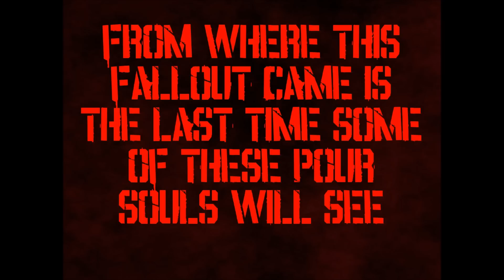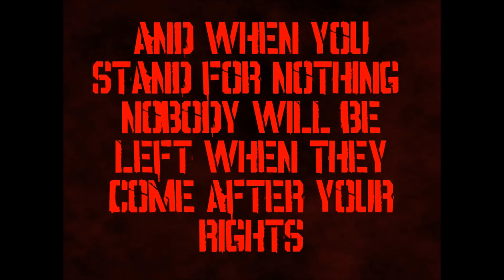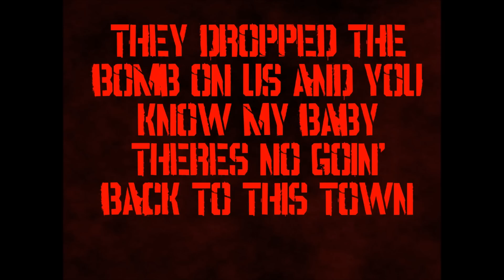Drop The Bomb - Lyric Video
Official lyric video for Drop The Bomb!

Drop The Bomb is off our 2014 release "The Requiem EP"

Available on Bandcamp for $3 NOW!